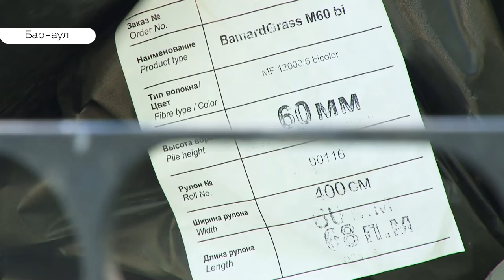«Трава» из Голландии: на стадионе СДЮШОР «Динамо» постелят новое покрытие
Зимой и летом одним цветом. В Барнауле из Голландии привезли новую траву. Речь идет про современное искусственное футбольное поле. Теперь это покрытие должно будет заменить старое на базе школы «Динамо». Прежнее, в прямом смысле, износилось до дыр.